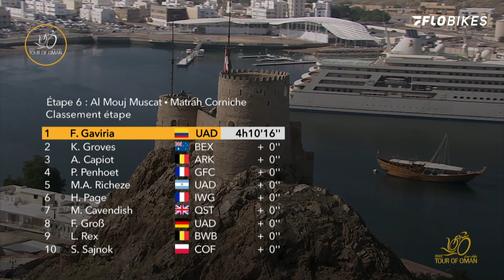Messy Sprint Finish On Final Stage At Tour of Oman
Some frustration during the bunch sprint on stage six of the 2022 Tour of Oman.